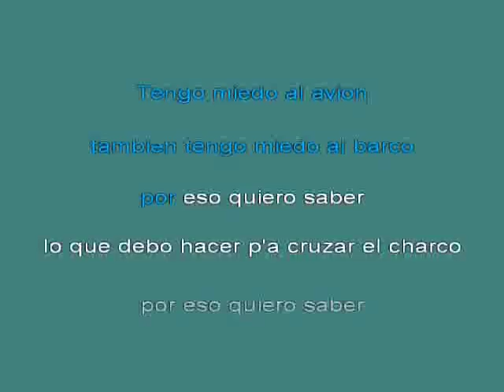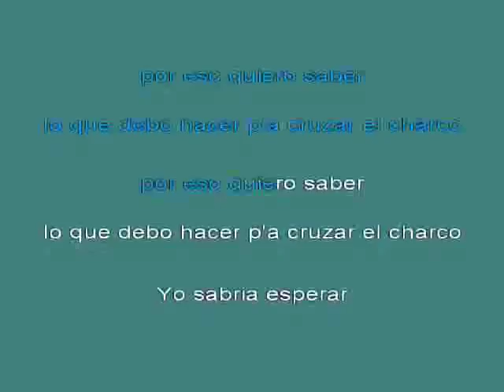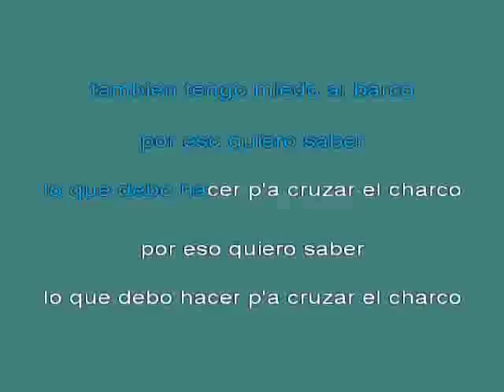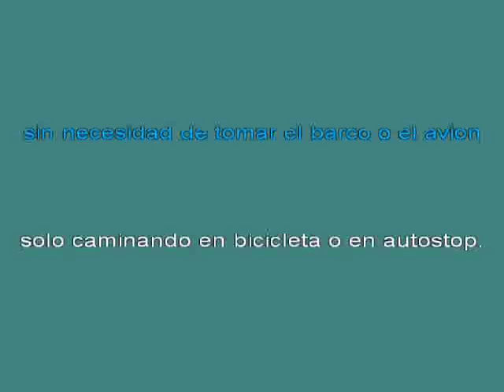Los tres sudamericanos El puente [karaoke]